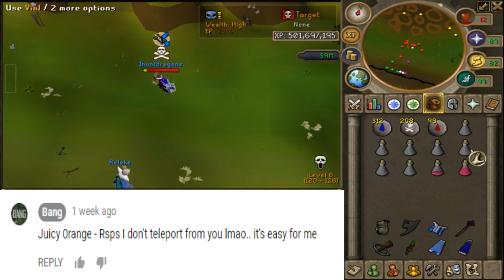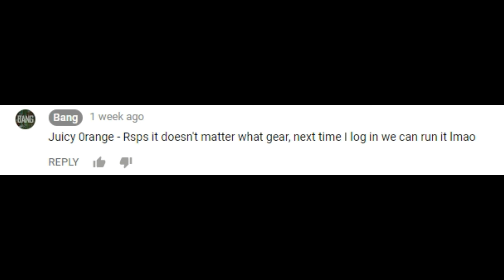EtherumPs No Honour pking | Bang?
Skip to 4:45 if you are here to watch Bang cc getting cleared... If not enjoy it all! Sorry about the words being off screen, in the editor they were on screen fine, not sure what happened =(

SONGS:
Suggested by - Adam